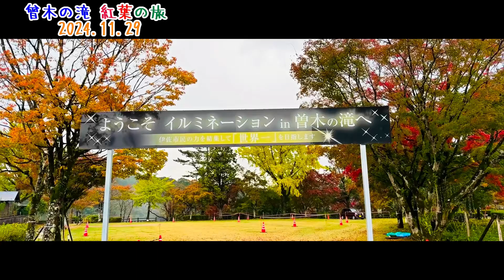【旅行Vlog194】曾木の滝紅葉2024 (2024.11.29)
伊佐市曾木の滝の紅葉はちょうど見ごろで、雨の影響もあり水量も迫力がありました!(^^)!